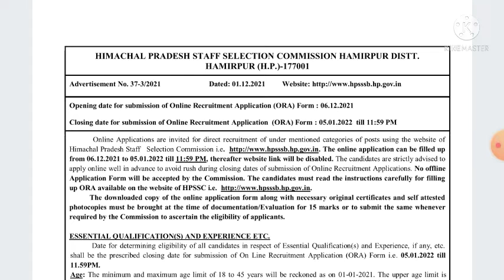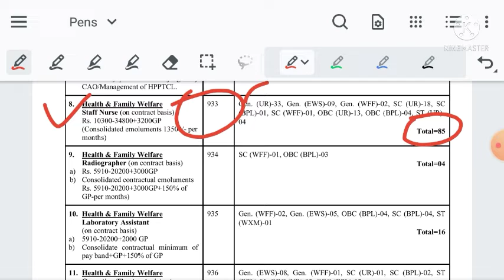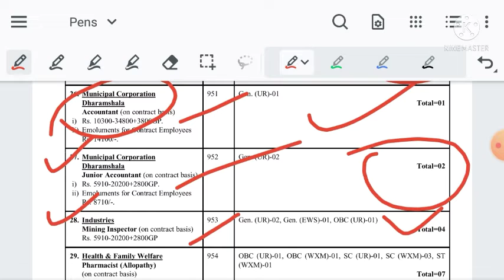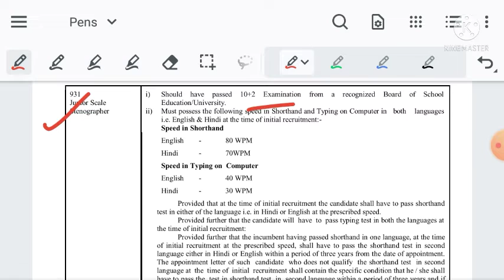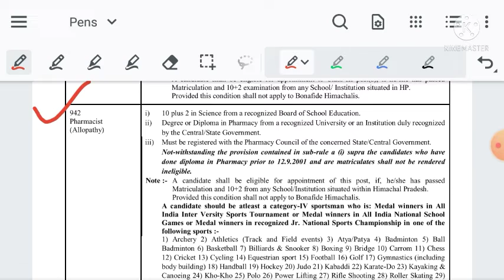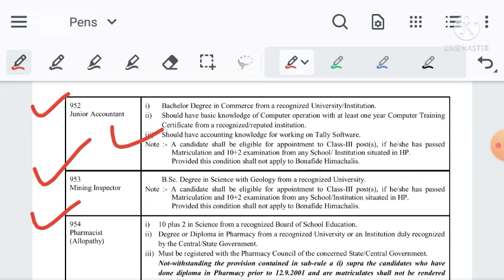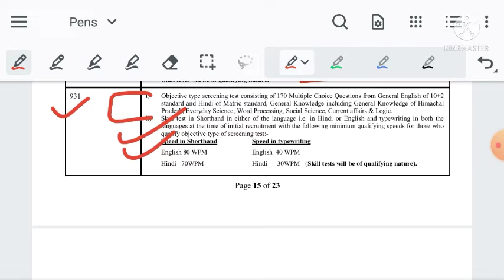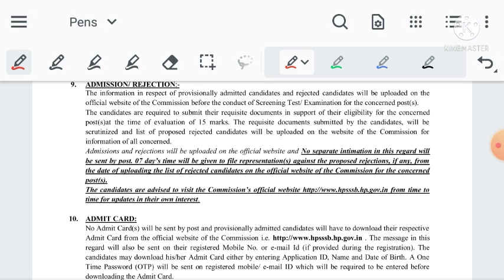Hpssc New Advertisement || New Recruitment in Various Department